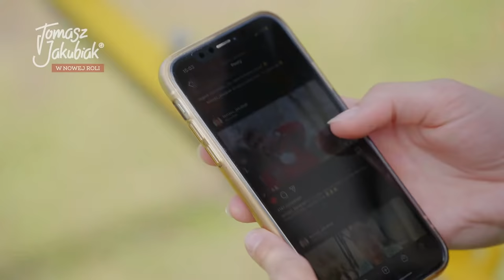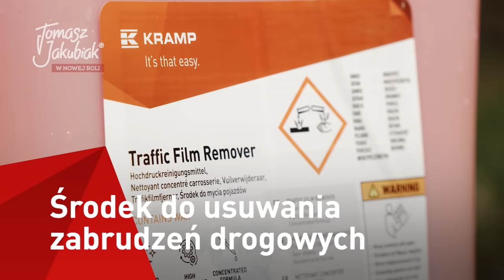Jakubiak w nowej roli | KRAMP | Odc 6 Tomek sam w polu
Z okazji 70 urodzin marki KRAMP postanowiliśmy zmienić @Tomasz Jakubiak w rolnika. Przed wami ostatni etap jego rolniczej edukacji. Oceniać go będą @Weronika&Marlena GR.Załoga, popularne agro-influencerki, posiadaczki 4 traktorów i ogromnego pola buraków ćwikłowych na wsi pod Zamością. Jak ten egzamin pójdzie Tomkowi? Zda, czy obleje? Oglądajcie!